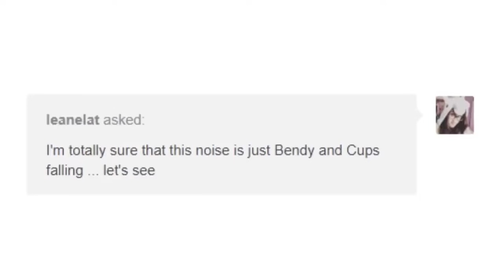My brain died like 20 years ago